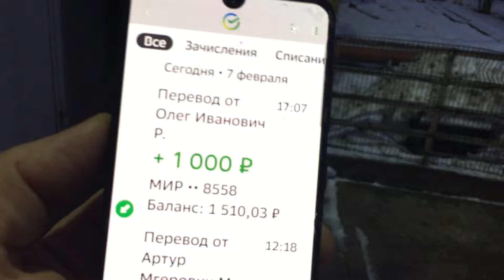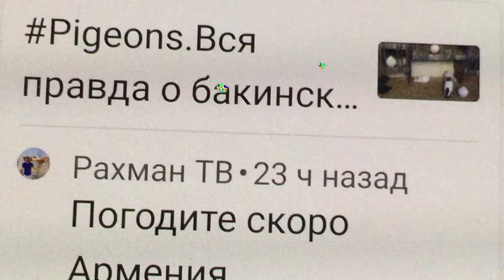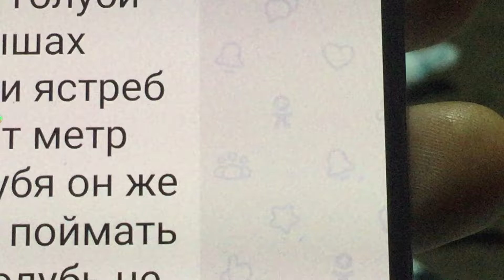Pigeons.Каких голубей и по какой причине ловить хищник.